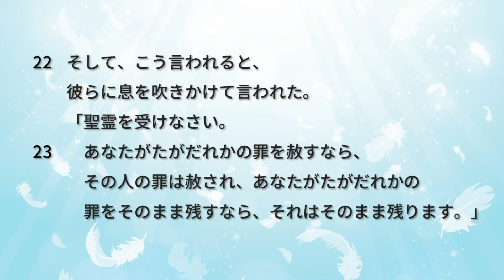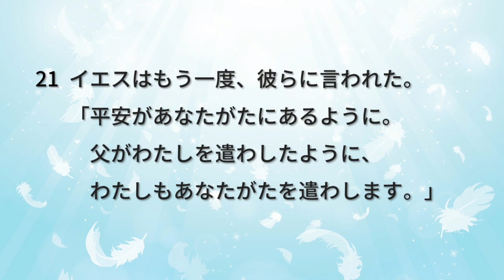4月9日・弟子たちに現れたイエス様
ヨハネの福音書20章19～23節
2023年4月9日・貞光キリスト教会イースター礼拝説教